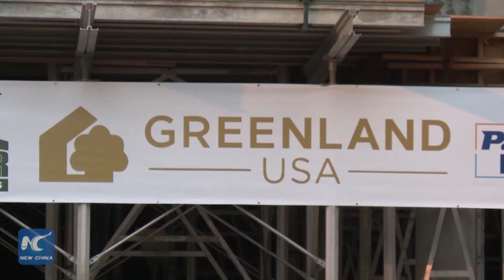Los Angeles Mayor praises Chinese company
Los Angeles Mayor Eric Garcetti paid a visit to the under-construction Greenland Metropolis project located just two blocks from the Staples Center in Downtown LA early Tuesday morning. The mayor spoke highly of Chinese company’s investment and contribution to the city of Los Angeles.